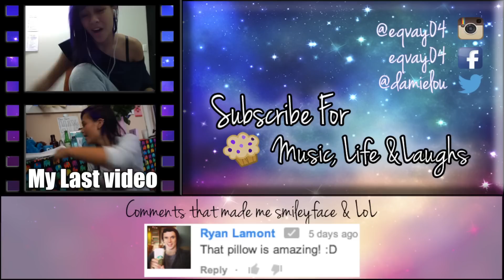Talk Dirty - Jason Derulo Damielou Acoustic Cover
G'day! my names Damielou and i make videos here on youtube!
and if you don't like them that's your problem not mine!      xoxo

LOVE 4 MY PSYCHOZ
♪ tumblr (scroll through my reblogs!)

CRAIGIEBURN NORTH
VICTORIA 3064 AUSTRALIA